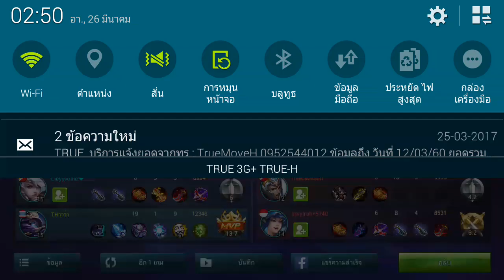MOBILE LEGENDS วาว่า ไซคลอปส์ เซริพทดสอบ Ep.1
เกาะติดความเกรียน ของพี่วาได้ที่